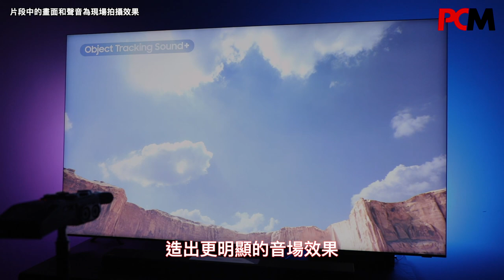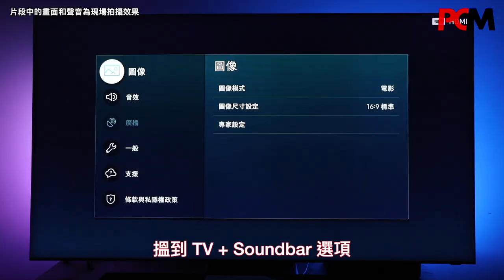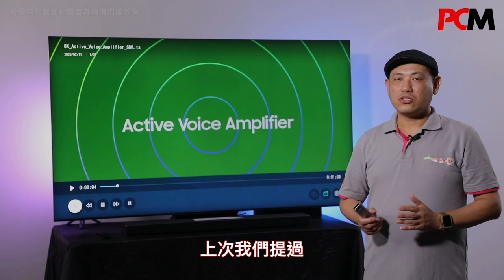聲畫結合 Samsung QLED 8K Q950TS 音響技術深入研究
Samsung 8K QLED Q950TS TV 同其他幾款高階 Samsung 電視一樣，都採用了多項獨家研發的音效技術，包括 OTS 主體追蹤環迴聲效，能令電視和 Soundbar 產品能完美融合的 Q-Symphony，以及Active Voice Amplifier 主動抗噪聲效功能，令音效更加完美。